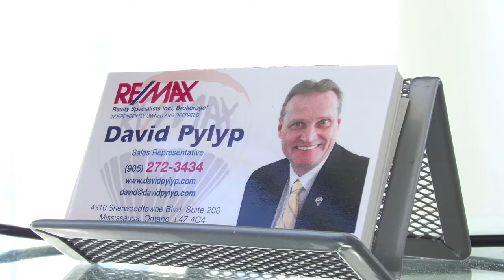Toronto Waterfront Condo - A Painless Sale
What happens when you sell your place?  What do you expect?  How will things be handled for you?

Don't make me lie by omission, on my listing when you are more concerned about rebates and commission paid by the seller than representation or price.